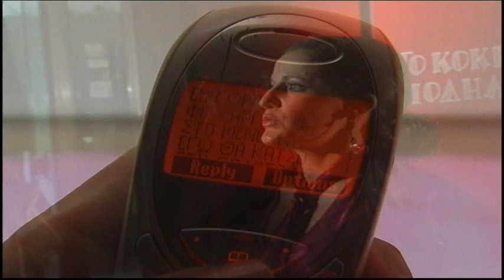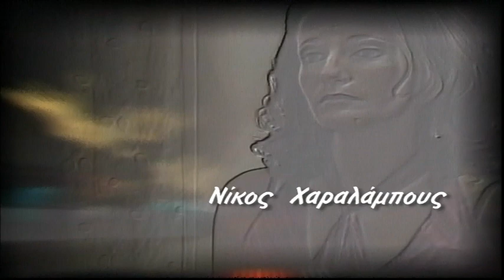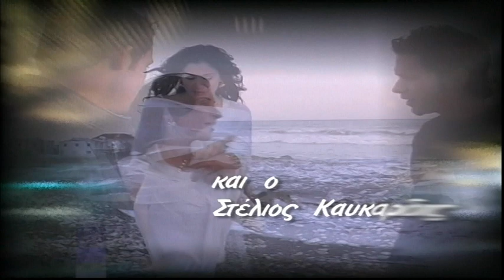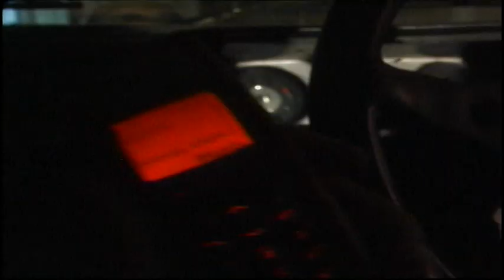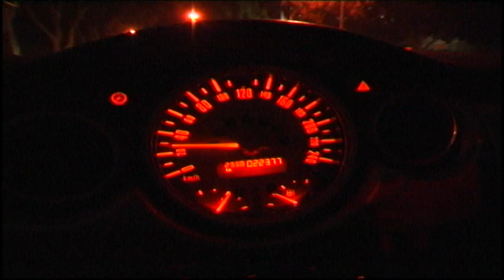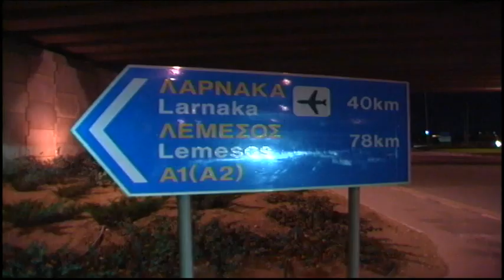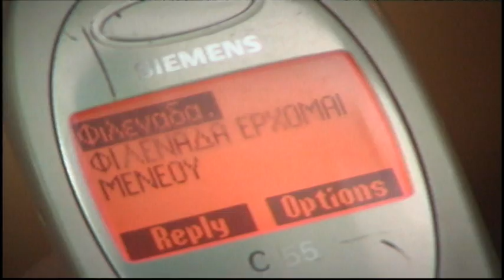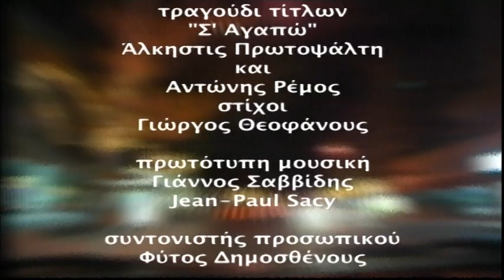Σ' αγαπώ επ.02 Κύκλος 1ος (2003) SigmaTV